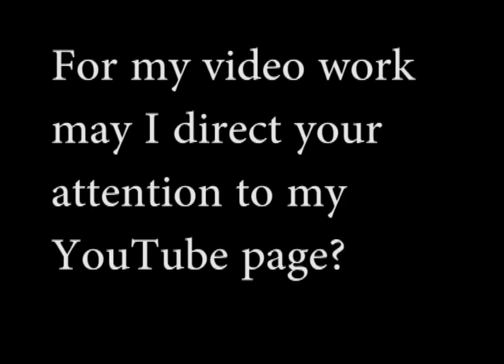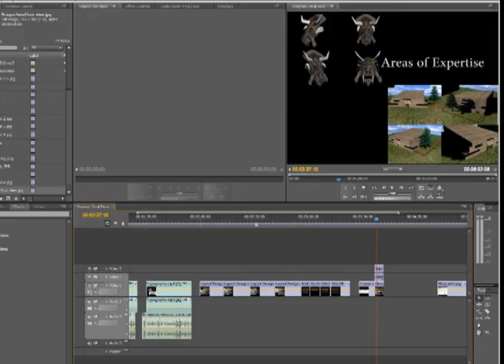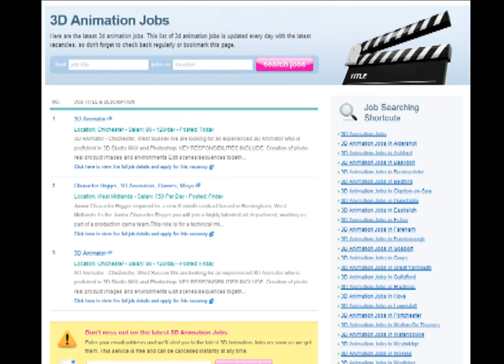Portfolio Presentation Final Coursework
Hi guys, this is my Portfolio Presentation modules Final Coursework.
Basically its a portfolio including my Influences and other random stuff like that.
So, I have no idea how it will be received by an audience. but enjoy all the same.